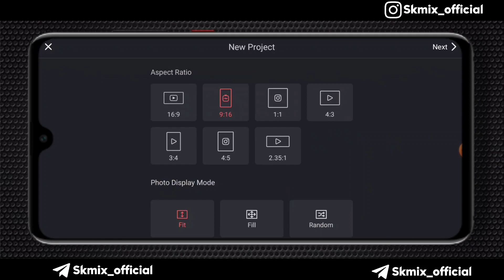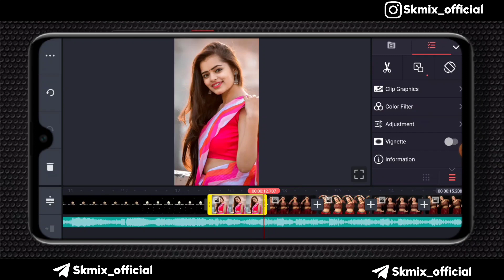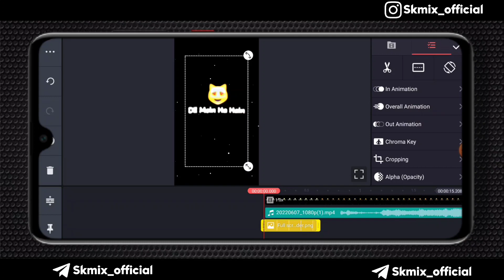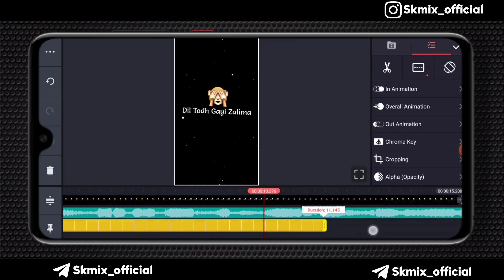Tukur tukur status video editing | tukur tukur status video kaise banaye | tukur tukur song status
Telegram Channel Pe Direct Link Hai Materials ka 👍

✅Your Queries ⬇️⬇️

tukur tukur song status edit
new xml preset status edit
tukur tukur status edit
tukur tukur status xml video
best xml trend status edit
tukur tukur status video editing
new xml trend video editing
new alight motion video editing
dil mein ha hai hothon pe na xml
bare bazar mein dil tor gayi zalima
photo editing alight motion
photo xml present video
xml preset alight motion,shake effect preset